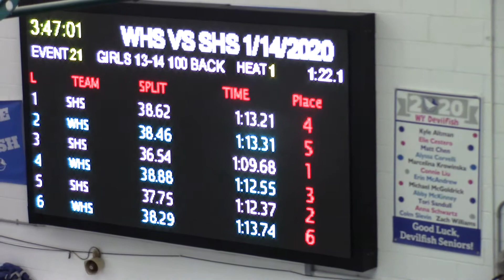WHS vs. SUMMIT 100 BREAST